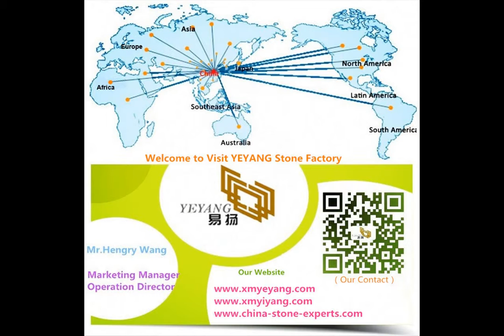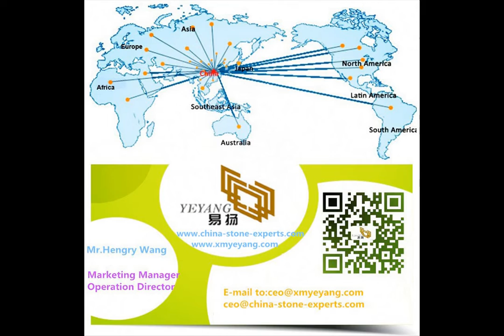Video About：YEYANG Stone Factory Show from China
Our Main Products :We offer stone products like Granite & Marble & Quartz Countertops ,Vanity tops ,Kitchen Countertops & Bathroom Counter top ,Big Slab ,Project Cut-To-Size, Tile, Stone Sink & Basin, Fireplace ,Mosaic, Paving Stone & Stairs ,Column , Sculpture ,Fountain, Landscaping Stone items...
And so on, and materials we use like Granite, Marble, Basalt, Slate, Sandstone, Travertine, Bluestone , Quartizite ,Artificial Stone...etc.
Our Main Markets :Our stone products are hot selling in North America, Europe, Southeast Asia/ Mideast, Australia,etc.